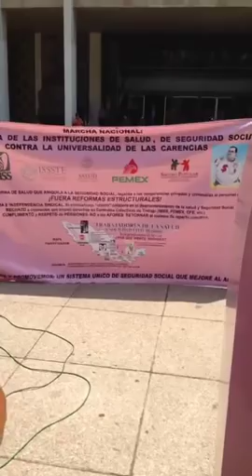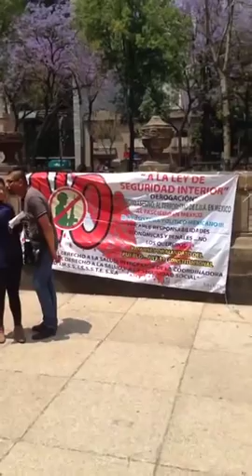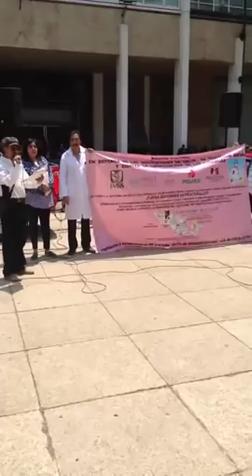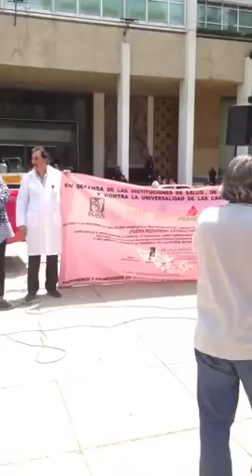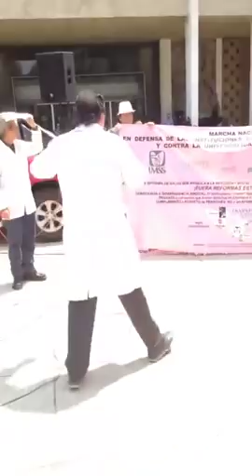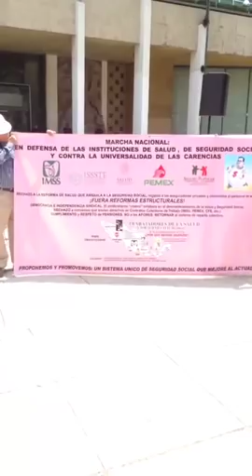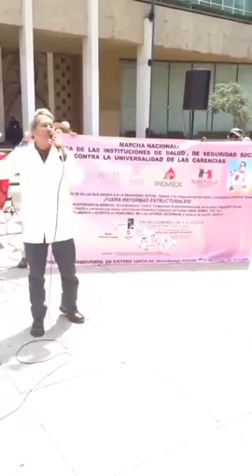MITIN NACIONAL EN DEFENSA DE LA SEGURIDAD SOCIAL IMSS OFICINAS CENTRALES CDMX